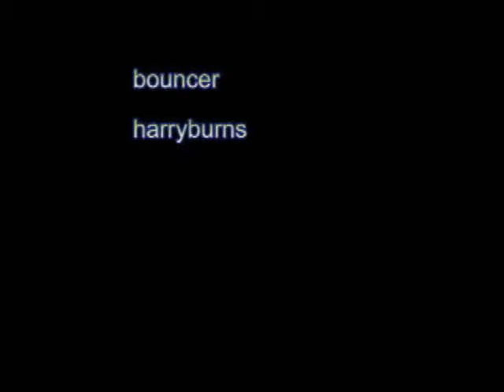halo 2 bounce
trying out my capture card